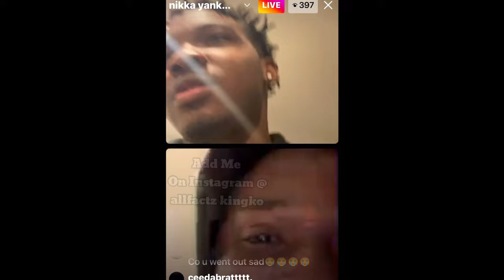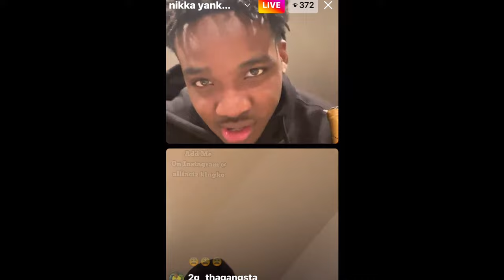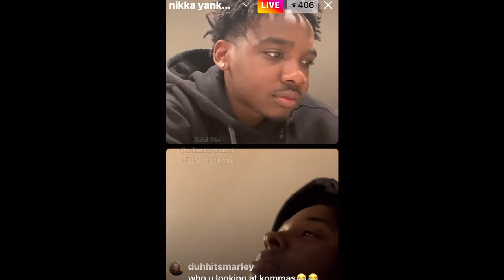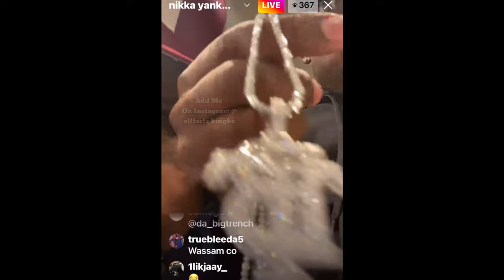Cobleeda Gets His Chain Booked & Broken TG Kommas 🤡’s Him 4 It😳